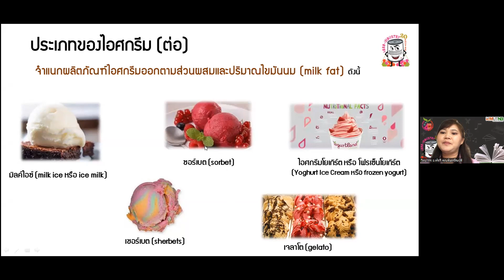EP13-10 “โลกแห่งไอศกรีม” ตอนที่ ประเภทของไอศกรีม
กิจกรรมโครงการอบรมออนไลน์ด้านวิทยาศาสตร์และเทคโนโลยีเพื่อประชาสัมพันธ์หลักสูตรและเสริมสร้างทักษะอาชีพ ครั้งที่3/65 ในหัวข้อ “ โลกแห่งไอศกรีม” โดยได้รับเกียรติ อ.พัชรี คุณจันทร์สมบัติ อาจารย์ภาควิชาเทคโนโลยีอุตสาหกรรมเกษตรและการจัดการ คณะอุตสาหกรรมเกษตร